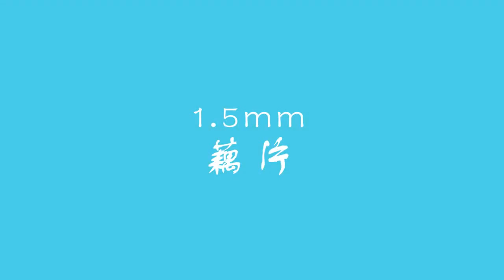Multifunction Kitchen Slicer 6 Blades | New Vegetable Cutter 6 In1 Dicing Blades Chef Slicer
Why have dozens of blades and appliances in your kitchen when you can put it all together in just one device? And I'm not just saying for the organization, most domestic accidents happen in the kitchen, so prevent yourself!

Get to know the  Multifunction Kitchen Slicer right now and turn your kitchen into a safe, clean, practical, and super-agile place when preparing your favorite foods!